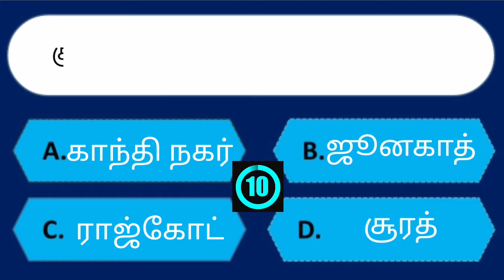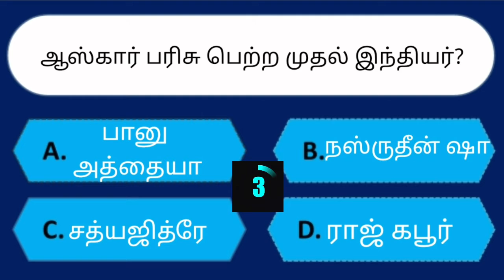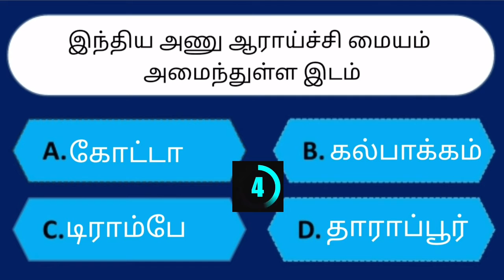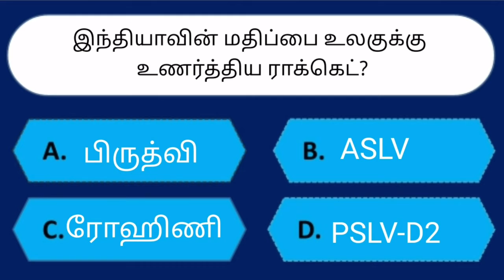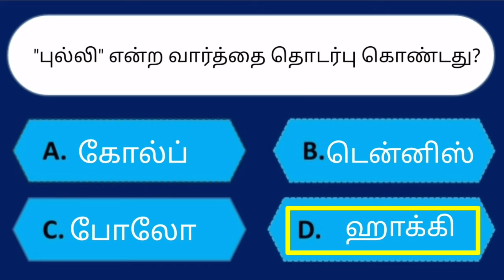Tnpsc Important GK Questions Part3 | AJiens